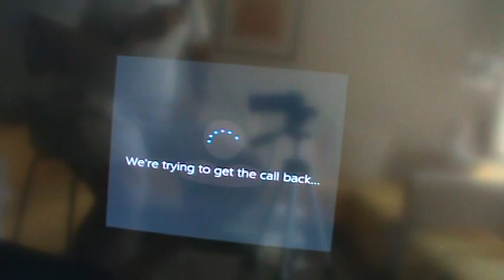M2U00019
SKYPE: ROGERNESTOR2003

JESUCRISTO VINO A LIBERTAR A LOS CAUTIVOS:
19 A predicar el año agradable del Señor